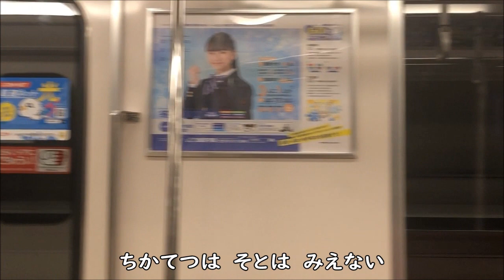鉄道PV ～ちかてつ 神戸市営地下鉄Var～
ちかてつの歌PV、今回は神戸市営地下鉄（神戸市交通局）バージョンです。
ホームドアと６０００系で雰囲気も近代的な西神・山手線と、リニア地下鉄なのにホームドアがない海岸線も出てきます。
映像は１月３日に一気に撮ってきましたが、３番の「そ～と～は見えない～」のところの車窓映像が、乗客が少ない海岸線だと気兼ねなく撮れたのが皮肉なところです。。。